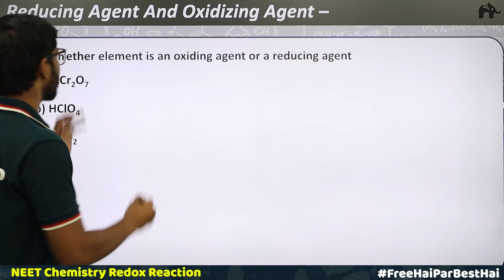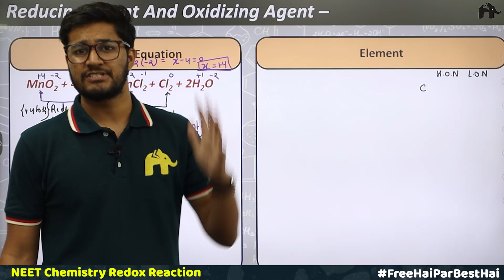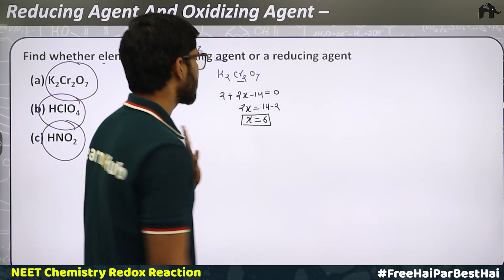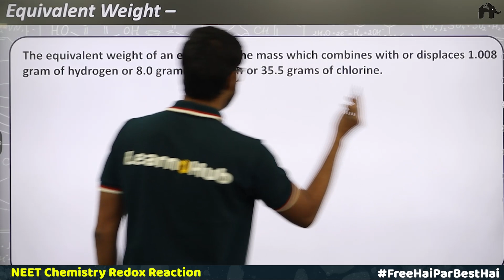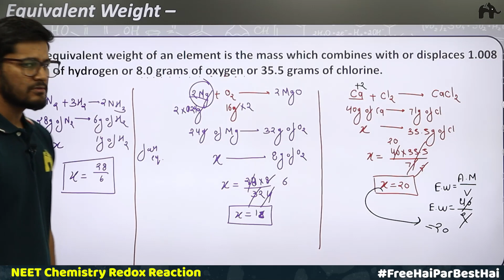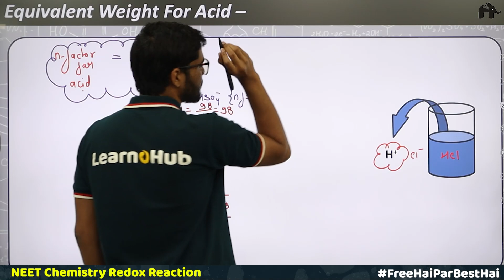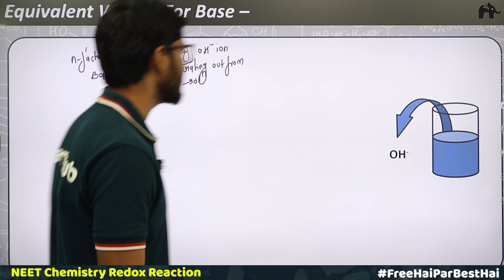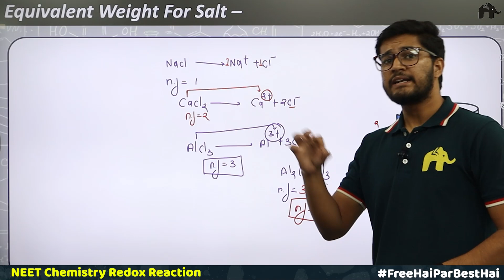Redox Reactions Class 11 Chemistry NEET | NCERT Chapter 8 | Oxidizing agent , Reducing agent #3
Redox Reaction NCERT  Chapter 8  Class11 Chemistry  NEET

Timestamps:
0:00 Introduction
0:51 Reducing Agent and Oxidizing Agent
24:12 Equivalent Weight
35:20 Equivalent Weight for Acid
47:45 Equivalent Weight for Base
50:59 Equivalent Weight for Acid
52:06 Equivalent Weight for Salt